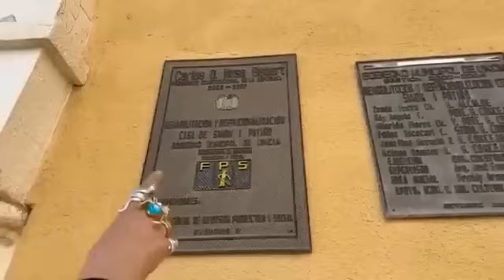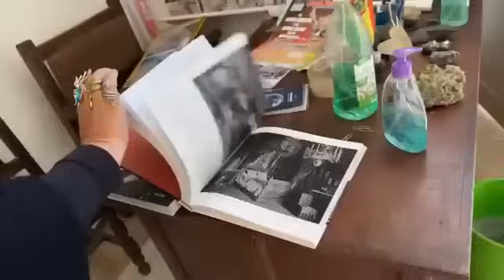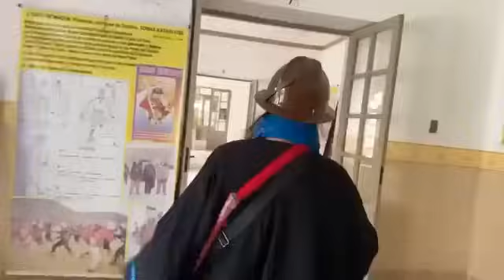LA CASA DE PATIÑO @MUSEO🔥🎙️MARIA GALINDO🔥🎙️UNCIA POTOSI REPRIS